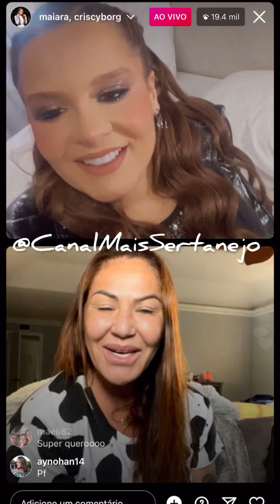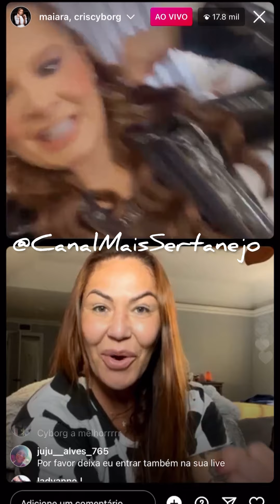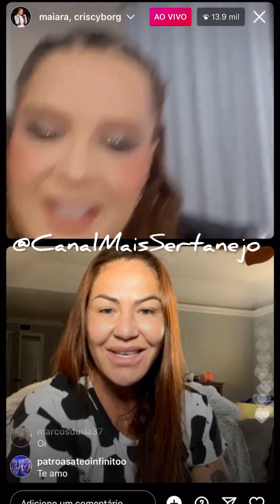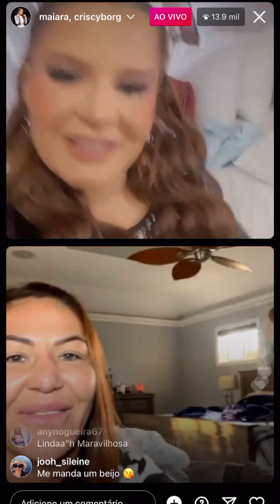Maiara-Live Instagram completa 09/01/2022